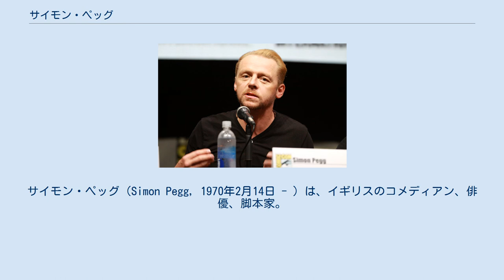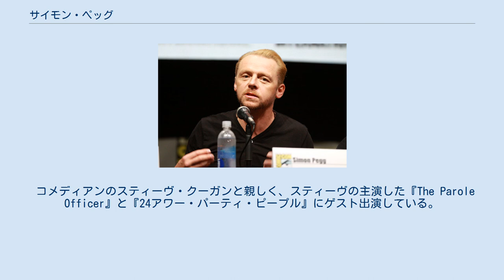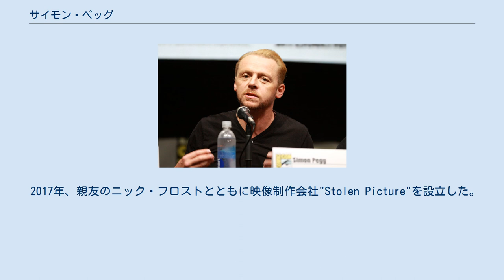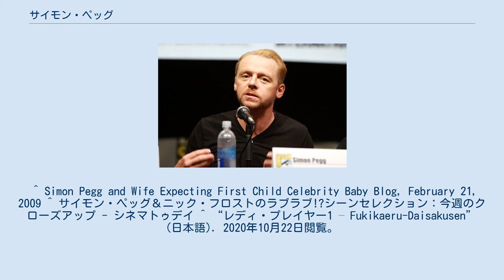サイモン・ペッグ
サイモン・ペッグ（Simon Pegg, 1970年2月14日 - ）は、イギリスのコメディアン、俳優、脚本家。
サイモン・ペグとも表記される。
 イギリスのグロスターシャー州ブロックワース村で、セールスマンと公務員の両親のもとに生まれる。
7歳の時に両親が離婚し、母親の再婚相手の姓に変わる。
16歳でストラトフォード＝アポン＝エイヴォンに転居し、地元のカレッジで文学と演劇を学んだのち、ブリストル大学で演劇・映像を専攻。
1991年に卒業した後は、コメディ劇団の一員となる。
 1993年、ロンドンでスタンダップ・コメディアンとしてキャリアをスタートさせ、TVやラジオでも活躍する。
テレビシリーズ『スペースド』で、『スター・ウォーズ』おたくの主人公を演じて注目される。
この番組では脚本も書いている。
 2001年のテレビシリーズ『バンド・オブ・ブラザース』に出演した。
 2004年、『スペースド』の監督エドガー・ライトと、共演したニック・フロストと3人のコンビで製作したホラー・コメディ『ショーン・オブ・ザ・デッド』がヒットし、この映画が縁でジョージ・A・ロメロの『ランド・オブ・ザ・デッド』にゾンビの役でカメオ出演している。
 2005年に自身がファンであった『ドクター・フー』に出演した。
11代目ドクターのオファーもあったが断っている。
 2009年には映画版『スター・トレック』にモンゴメリー・スコット役で出演した。
 コメディアンのスティーヴ・クーガンと親しく、スティーヴの主演した『The Parole Officer』と『24アワー・パーティ・ピープル』にゲスト出演している。
同じくコメディアンのニック・フロストとはコンビで共演することが多い。
 2017年、親友のニック・フロストとともに映像制作会社"Stolen Picture"を設立した。
 2005年7月23日、イギリスのグラスゴーで結婚。
2009年7月に第一子となる女の子が生まれた。
ニック・フロストとは親友。
^ “Simon Pegg to play Scotty in "Star Trek"”. Variety. (2007年10月12日). 2007年10月11日閲覧。
 ^ Lodderhose, Diana (2017年5月16日). “Simon Pegg & Nick Frost Launch Stolen Picture Banner With Comedy-Horror 'Slaughterhouse Rulez'”. Deadline Hollywood. Penske Media Corporation. 2018年1月20日閲覧。
 ^ Simon Pegg and Wife Expecting First Child Celebrity Baby Blog, February 21, 2009 ^ サイモン・ペッグ＆ニック・フロストのラブラブ!?シーンセレクション：今週のクローズアップ - シネマトゥデイ ^ “レディ・プレイヤー1 – Fukikaeru-Daisakusen” (日本語). 2020年10月22日閲覧。
 ^ “ミッション：インポッシブル／フォールアウト – Fukikaeru-Daisakusen” (日本語). 2020年10月22日閲覧。
 ^ “スローターハウス・ルールズ – Fukikaeru-Daisakusen” (日本語). 2020年10月22日閲覧。